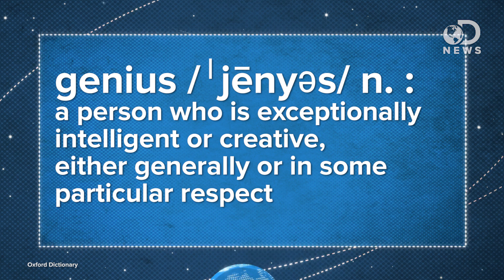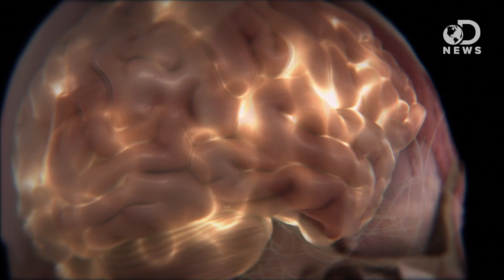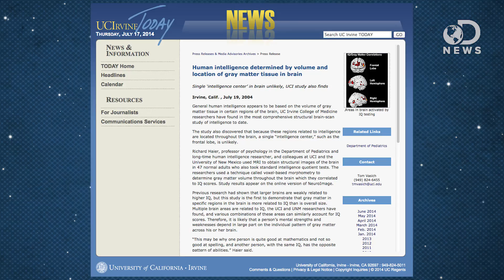Where Does Genius Come From?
In the new movie Lucy, the main character is accidentally given a drug that allows her to maximize her brain's capabilities. What does it mean to be a genius, and where does it come from? Join Trace as he tries to find the answer to this complex question.

Human Intelligence
"After Einstein passed away in 1955 at the age of 76, a Princeton University pathologist named Thomas Harvey removed the physicist's brain during an autopsy, and kept it in hopes of studying it to unlock the secret of Einstein's genius."

"Your brain regulates your body's organ systems. When you move around, it sends impulses along your nerves and tells your muscles what to do."

Human Intelligence Determined By Volume And Location Of Gray Matter Tissue In Brain
"General human intelligence appears to be based on the volume of gray matter tissue in certain regions of the brain, UC Irvine College of Medicine researchers have found in the most comprehensive structural brain-scan study of intelligence to date."

How Do You Spot A Genius?
"The November/December Scientific American Mind, which debuted online today, examines the origins of genius, a concept that inspires both awe and confusion."

Is Genius Born or Can It Be Learned?
"Is it possible to cultivate genius? Could we somehow structure our educational and social life to produce more Einsteins and Mozarts — or, more urgently these days, another Adam Smith or John Maynard Keynes?"

What Makes A Genius?
"What is the difference between 'intelligence' and 'genius'?  Creativity, of course!"

What is genius?
"It seems geniuses themselves can't pin down this elusive quality and where it comes from."